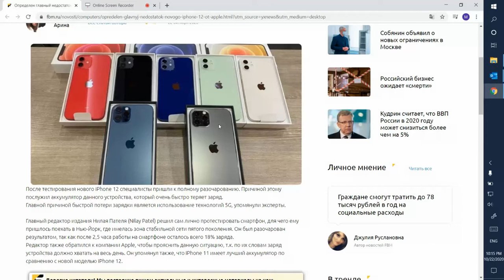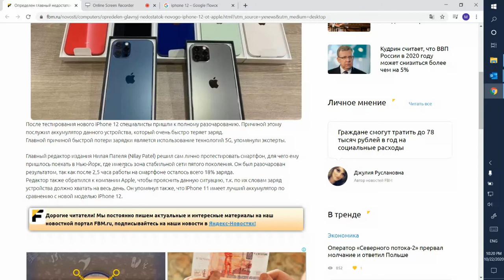Iphone 12 munislari menfi cehetleri 6 noyabr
iphone 12 Azerbaycanda qiymeti menfi cehetleri минусы minuslar 6 noyabr satish satisi satilir zaradka

Iphone 12 zeif elementlerden biri mehs qidalandiricidir, cunki iphone 12 5g sebekesi uzerinde calishir.